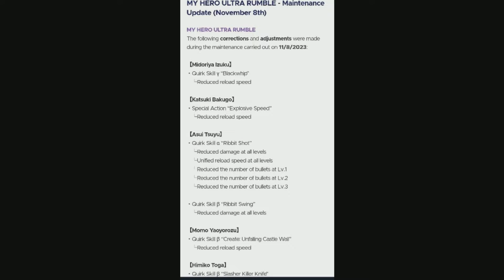New 11.8 Patch Update in My Hero Ultra Rumble